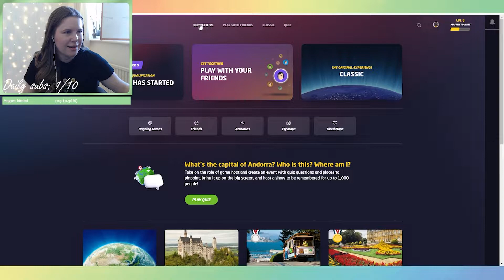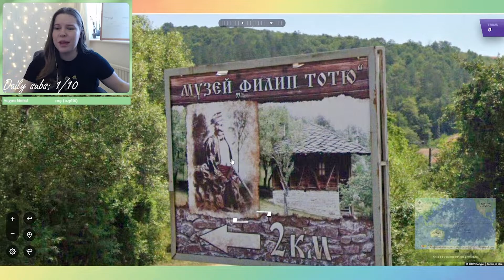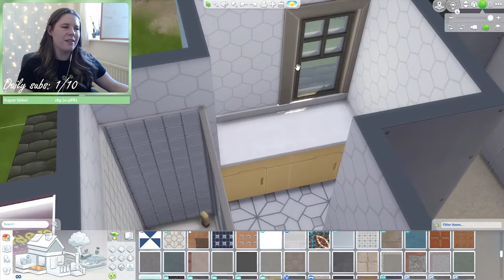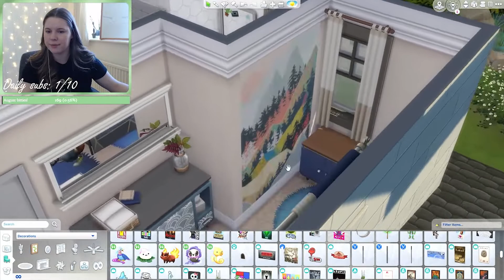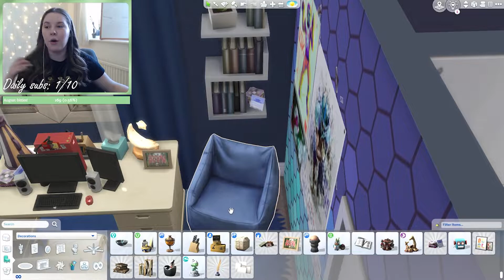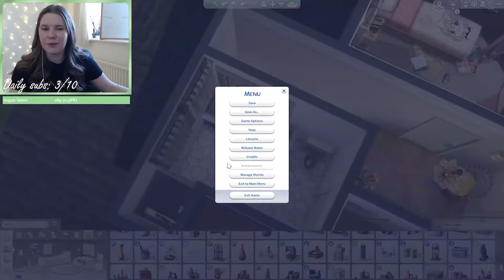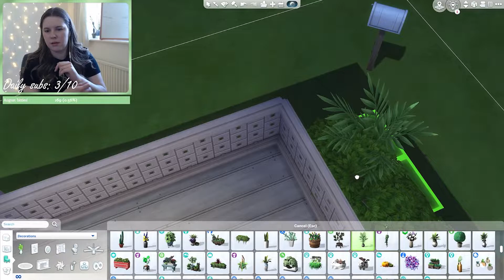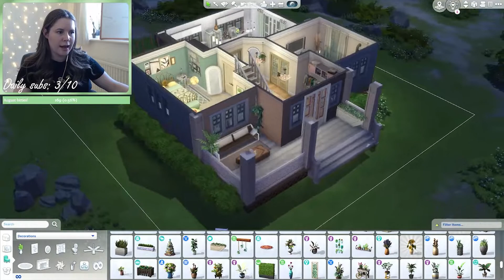I built a Lake House in Copperdale! (Streamed 01/08/2022)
I finished building a lake house in Copperdale for our Lets Play family, here's how it took shape. - HeppiSims on the gallery if you would like to use the build

Catch the challenge LIVE Tuesdays 3:30pm BST on my twitch channel